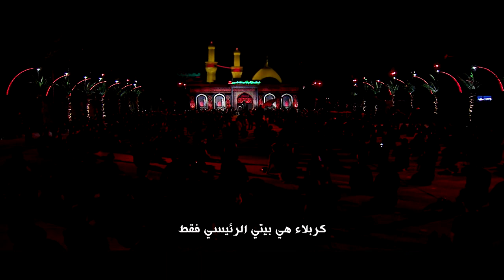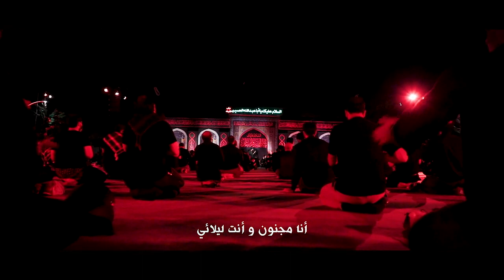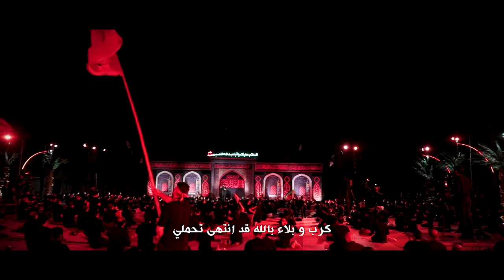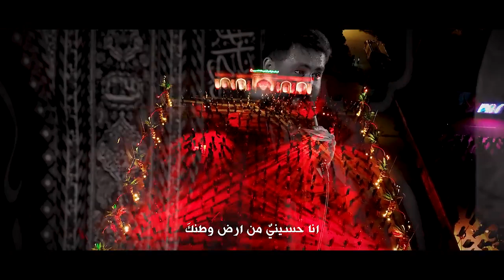حکایت عشق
الرادود : حسین طاهری

الشاعر : سعید پاشازاده

ترجمه : محمد حسین سعد

مونتاج : سید علیرضا قاسمی

محرم الحرام ۱۴۴۲ / طهران

هیئت مکتب الزهرا سلام‌الله‌علیها

[ النص ]

کرب و بلا یه حکایت عشق
کرب و بلا یه زیارت عشق
کرب و بلا برسون منو باز سر ساعت عشق

کار اشکارو حتی بارون نمیکنه
هیچ چی جز حرم آروممون نمیکنه
هر کجا باشم قلبم پیش تو میزنه
کربلا فقط خونه‌ی اصلی منه

ای پایان تنهایی
تو تعبیر رویایی
من مجنونم تو لیلایی

کرب‌وبلا همه حاجت من
کرب‌وبلا تویی حسرت من
کرب‌وبلا بخدا که تموم شده طاقت من

دل شکستم این روزا از کار روزگار
دستامو توی دستای شیش‌گوشت بذار
آرزومه دنیامو از نو بسازه عشق
تو حرم بخونم دو رکعت نماز عشق

آه دوری از تو سخته
دل تنگم خیلی وقته
هر زائرت چه خوشبخته

ای پایان تنهایی
تو تعبیر رویایی

کرب‌وبلا به تو عرض سلام
کرب‌وبلا بطلب که بیام
کرب‌بلا شب جمعه کنار تو خالیه جام

تا کجا بگو این دوری قسمت منه
نوبتی اگه هم باشه نوبت منه
من حسینی‌ام از خاک سرزمینتم
کل سالمو بی تاب اربعینتم

هست هر عاشق مدیونت
هست یک دنیا حیرونت
کاش بمیرم تو ایوونت

ای پایان تنهایی
تو تعبیر رویایی